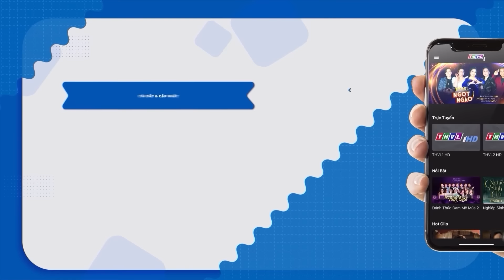CHA VỢ XẤU SỐ | Phía Sau Một Phiên Tòa 2024 | Ký Sự Pháp Đình THVL | Chuyện Cảnh Giác Mới 2024 THVL